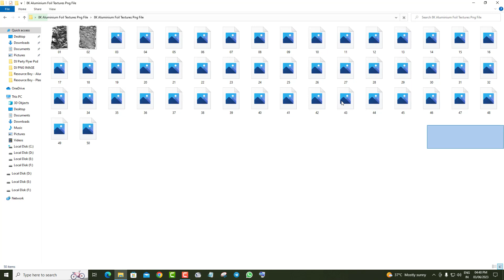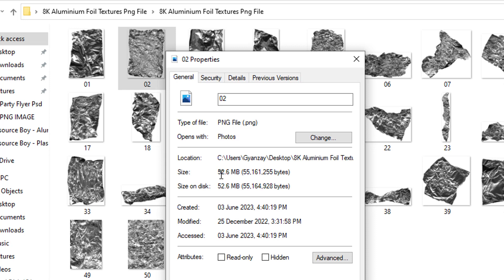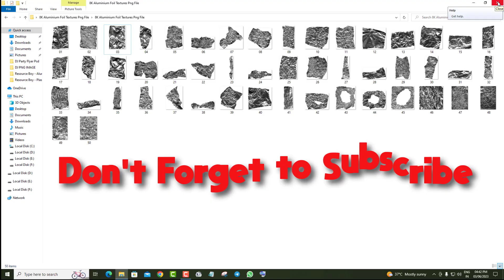50+ 8K Aluminium Foil Textures Pack Png File👍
8K aluminium foil textures pack,best textures,texture set,texture collections,best texture sets,texture background sets